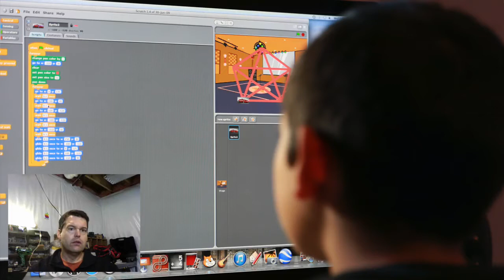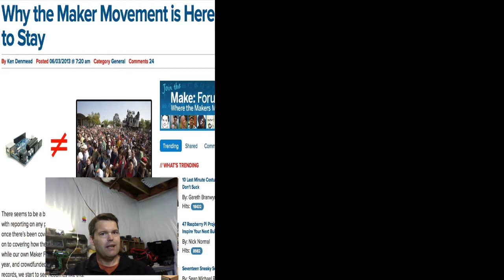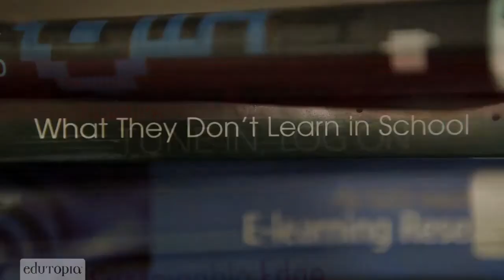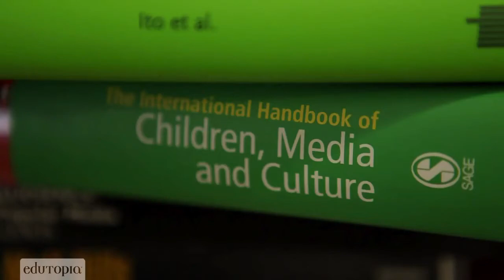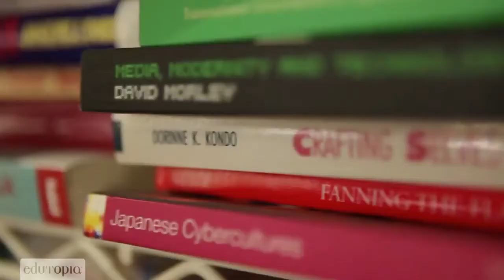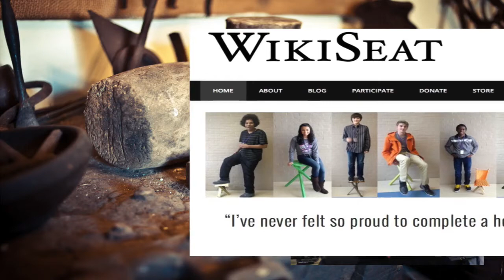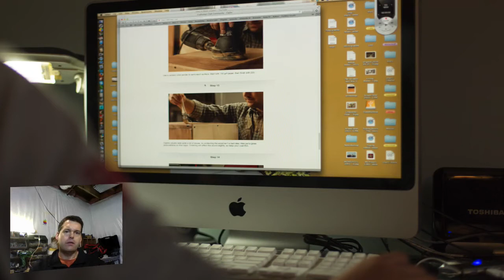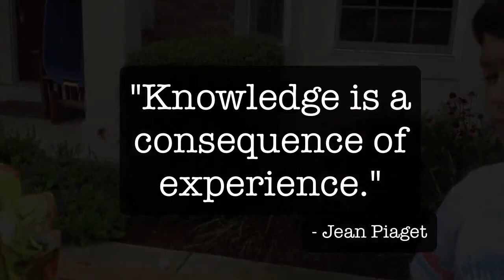Making Space to Make (2013)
Presenter: Stephen Ransom, Ph.D.

Presentation Description: The idea of making things is nothing new. It's timeless. However, as culture and technology have shifted, we've moved, as Dale Dougherty points out, from making things out of necessity and just "being smart" to being much more consumers of things and of information. The culture of schooling has shifted right along with this as we watch standards and accountability take much more of a front seat, often resulting in kids' making of interesting things and immersing themselves in interesting projects wane. In this presentation, I share from a father's perspective how making at home keeps my kids' interest and passion for learning sharp. The tools of the trade are very much of the traditional kind, yet new tools have opened up new doors and new possibilities for them as they are able to pursue their passions and discover new passions like never before possible. I suggest here that the same learning opportunity can and should happen at school and not be limited to a club or home experience. Our new technologies and new interest-based/passion-based learning spaces make this more possible than ever before.